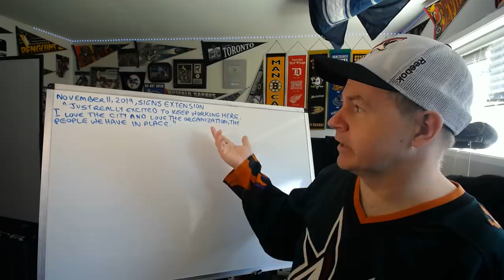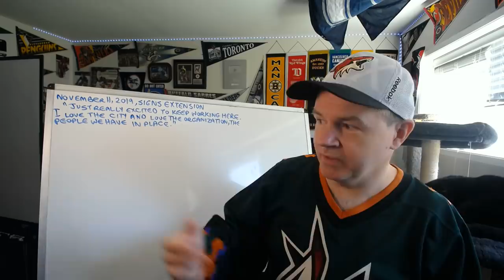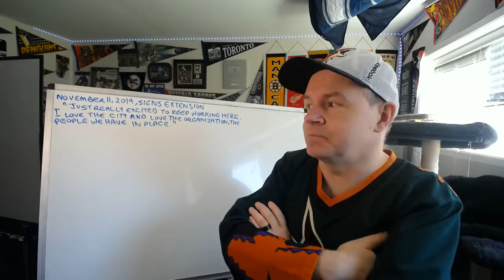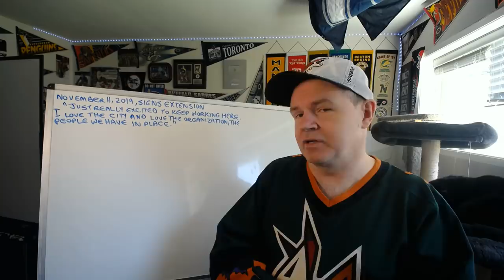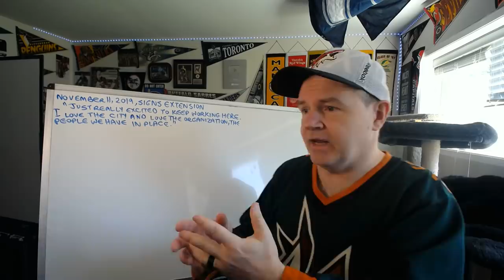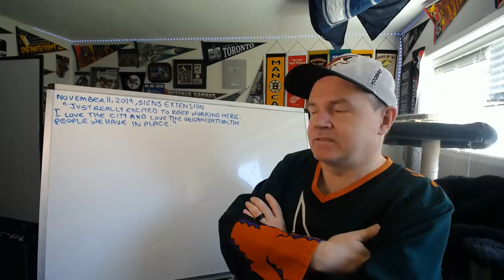The Coyotes and John Chayka Issue Statements on His Exit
This is getting ugly. It's also really odd. I wonder where he is going.

Abbotsford, BC
V2S 8P1

In the USA:
Shannon Skanes